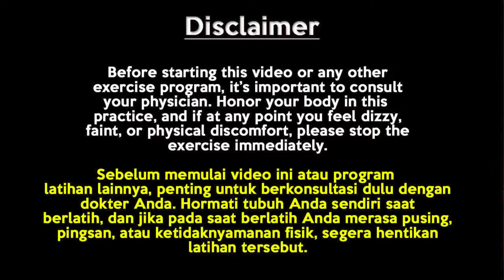10 MENIT YOGA UNTUK TIDUR LEBIH NYENYAK